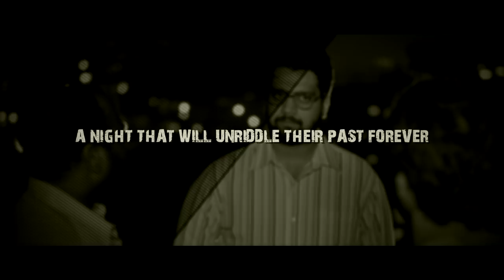Station - First Cut Trailer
PVR DIRECTOR'S RARE

SUMIT GHOSH MEDIA presents

STATION...

Will three psychotic assassins finish a job at a waiting room on a deserted railway station?

Produced by Sumit Ghosh, STATION is written and directed by Saad Khan, whose short film was screened at Cannes and has creatively assisted Ashutosh Gowariker. Co-produced by Hardik Sha (Phoenix Entertainment) in association with Karan Rao & Saad Khan (Gold Chase Motion Pictures), STATION is Bangalore's First Hindi Feature Film shot entirely in Bangalore on a RED MX camera.

The team consists of individuals from CENTERSTAGE, a new wave media movement in Bangalore founded by Saad in 2011.

Crew:

TECHNICAL TEAM

Director of Photography: Venkat Gangadhari
Music by: Jeet Singh
Edited by Kenneth Sebastian
Trailer Edited by Madan Ganesh

First Assistant Cameraman:Surya
Stills by: Lucky Malhotra & Samyukta Lakshmi
Design: Kenny Media
DI & Visual Effects: Prasad Film Labs (Mumbai)
Sound Mastered & Mixed at Yash Raj Film Studios (Mumbai)
Sound Recorded at Resonance Studios
Music Producers: Ram Prashant & Aaron D'Souza
Sound Effects: Nikhil Narendra

PRODUCTION TEAM

Executive Producer: Karan Rao
Associate Producer: Neal Bafna
Production Supervisor & Controller: Mahek Shah
Production Managers: Mohammed Kashif

DIRECTION TEAM

Chief Associate Director & Post Production Supervisor: Vishal Khimraj
Creative Associate Directors: Mohit Sukhija, Vaishali Deepak, Avnav Pujara, Naquiyah Attarwala, Anirudh Varma, Pooja Sampath, Nikhil Bothra
Hair & Wardrobe: Anjali Chauhan & Andrea Salako